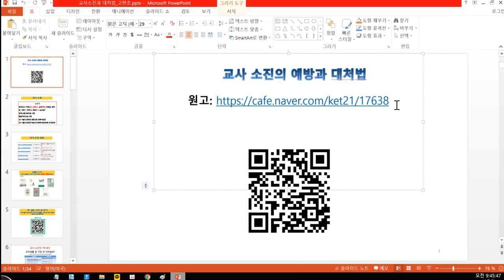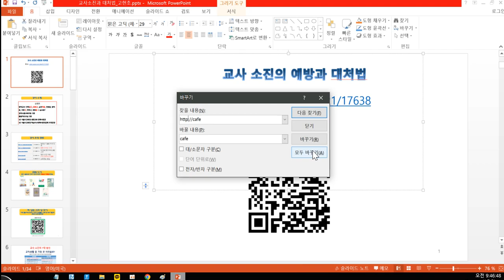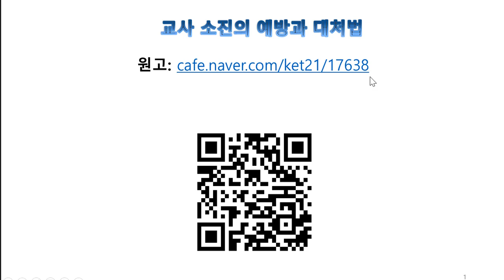원고에서 인터넷 링크 주소를 간단하게 수정하는 법